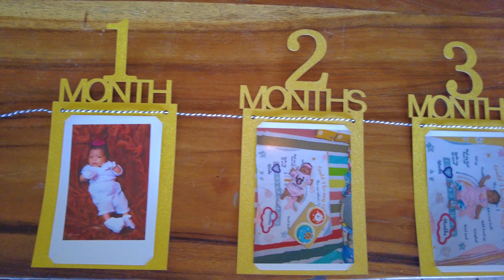Project Maya Jeni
Maya Jeni's 1st Birthday Party MTV
Videography: Siemine
Directed by: Wilfredo II
Artist: Fifty Fifty
Album: Cupid
Locations Taken:
➡️Inang Dorie's Kainan sa Kubo, Brgy. Casile, Cabuyao, Laguna